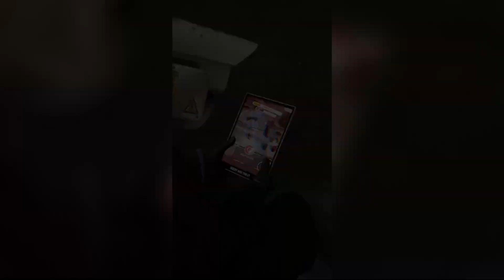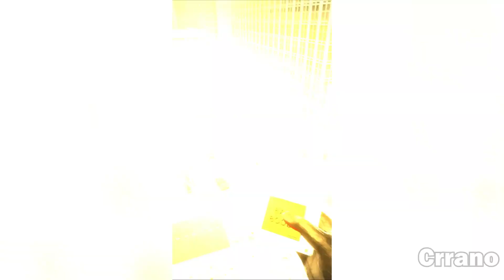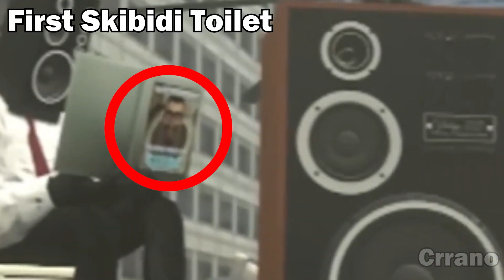Skibidi Toilets 1-42 ALL Secrets and Easter Eggs (Full Edition)